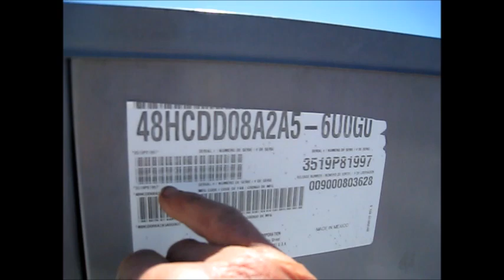carrier hvac eureka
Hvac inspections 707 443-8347